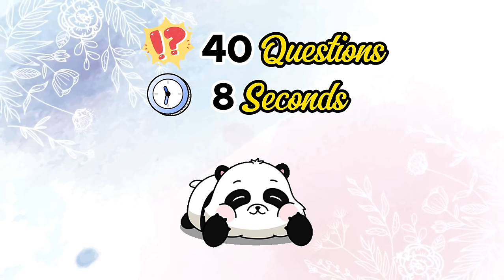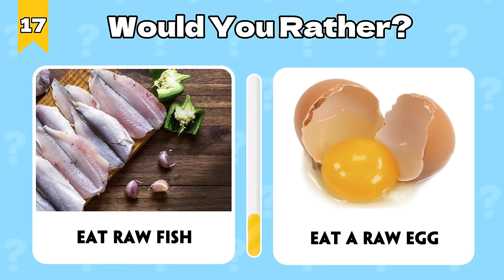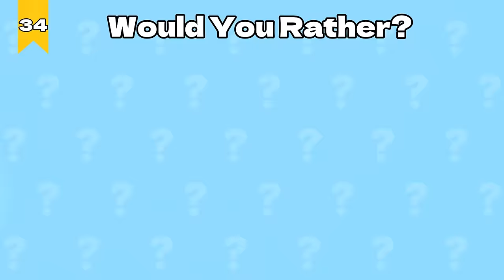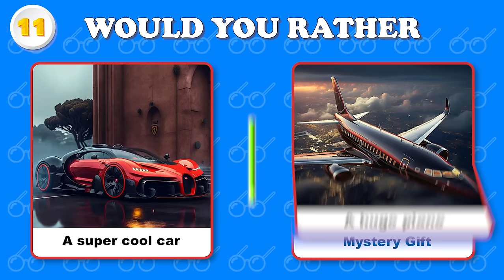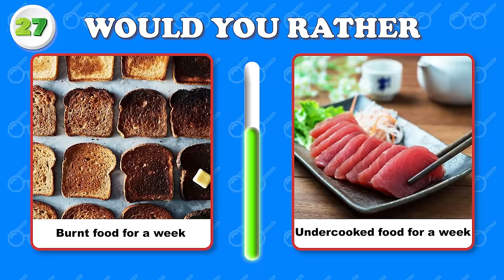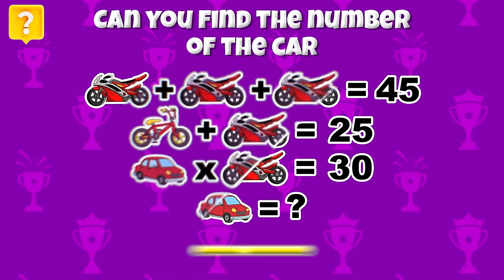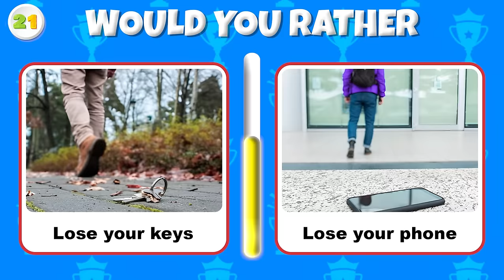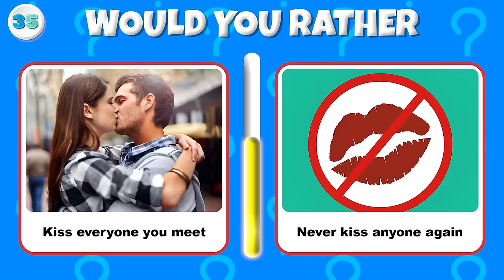Would You Rather... Hardest Choices Ever! What Would You Choose? BrainQuiz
😍 Welcome to BrainQuiz! 🧠 We're thrilled to have you join our Quiz Family! 💛💜 We're passionate quiz enthusiasts dedicated to crafting engaging videos just for you. With meticulous research, design, animation, voiceovers, and editing, we ensure each video offers you the best quiz experience. Your satisfaction is our priority, which is why we're constantly exploring new topics and welcoming your feedback. You, our viewers, are at the heart of everything we do!